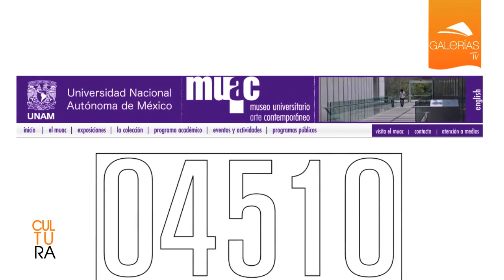MUAC Museo de Arte Contemporáneo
Ven y conoce el Museo de Arte Contemporáneo, cuenta con exposiciones de arte sonoro, audiovisuales, cinéticas y de artes escénicas.